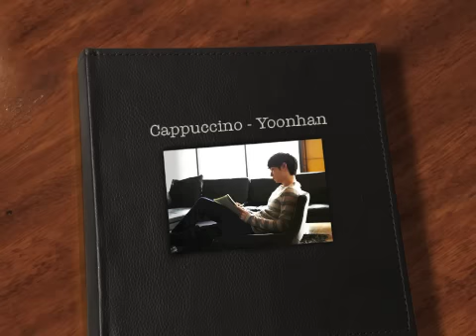윤한(Yoonhan)- CAPPUCCINO_SPOT (ORIGINAL VERSION)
일본에서 인정한 로맨틱 감성의 피아니스트 겸 싱어송라이터 윤한
평론가들이 인정한 이 시대의 최고의 뮤지컬 '모비딕' 주인공 캐스팅!!

2월 14일 발매 'For this moment'

전곡 작사, 작곡, 보컬, 프로듀싱한 정규 2집 앨범 (Except Tr.4)
기타리스트 정수완 (세렝게티) 참여